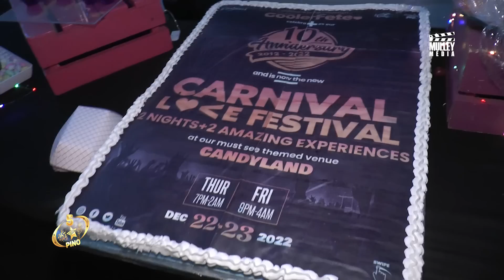2022 Soca Vengeance Cooler Fete Edition: The Story ft 5* Pino.